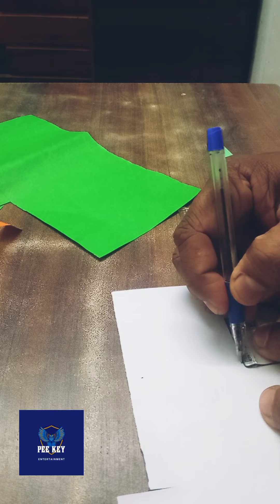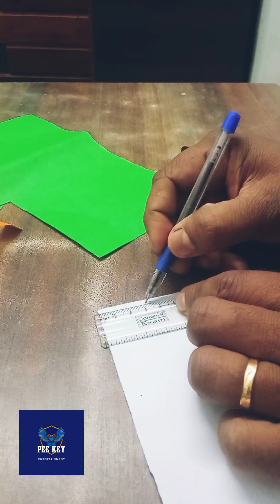വളരെ എളുപ്പത്തിൽ ബാഡ്ജ് ഉണ്ടാക്കാം.How can we make a indian flag badge Very easily.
How can we make a Indian flag badge Very easily. in malayalam